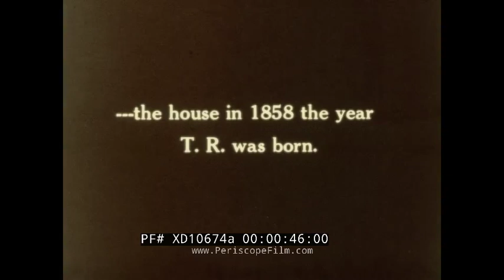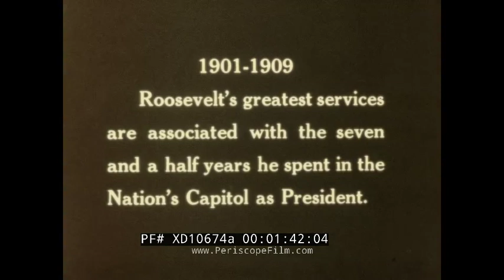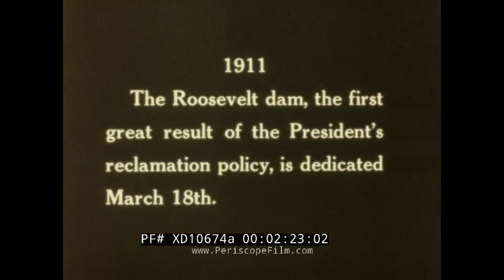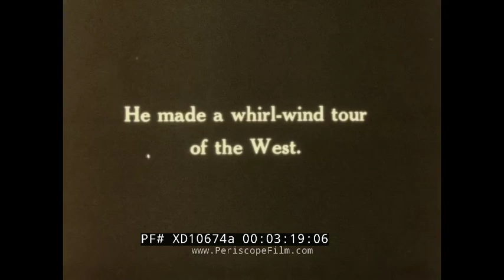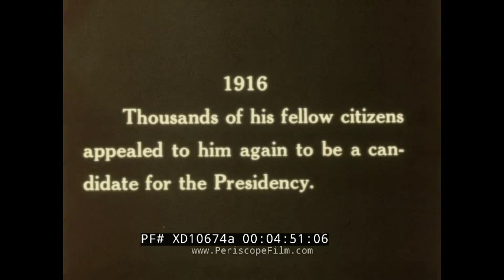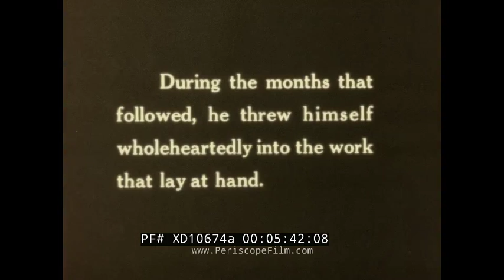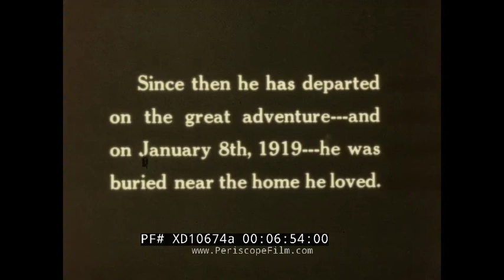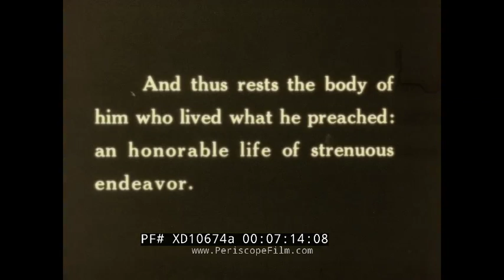"T.R." HIMSELF 1920s PRESIDENT TEDDY ROOSEVELT TRIBUTE FILM (SILENT) XD10674a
Released in the 1920s as part of Kodak's Kodascope Library, this film "T.R. Himself" shows highlights from Teddy Roosevelt's life and political career. At :21 it shows T.R.'s Birthplace at 28 E 20th St, New York, NY 10003. At 1:26 historic footage shot between 1905 and 1918 of Colonel Roosevelt is shown. At 1:46 the dome of the Capitol Building in the early 1910s is shown. At 1:54 T.R.'s inaugural address is shown and at 2:07 the Russo-Japanese Peace delegates arrive in Portsmouth. At 2:25 the Roosevelt Dam is shown being dedicated. At 3:00, T.R. is shown after being nominated and at 3:27 campaigning from a train car. At 4:00 Roosevelt urges Americans to prepare to be involved in the European war. At 5:00 Roosevelt shakes hands with members of the public who are urging him to run again for President. At 5:14 Roosevelt volunteers for military service in WWI. At 5:44 the President is seen speaking to large crowds about the war and Liberty Loan. At 6:33 is the last known motion picture taken of Roosevelt on Sept. 6th, 1918 at the Lafayette Day celebration at New York's City Hall. The film ends at 7:00 with images from T.R.'s funeral.

Theodore Roosevelt Jr. (October 27, 1858 – January 6, 1919) was an American statesman, politician, conservationist, naturalist, and writer who served as the 26th president of the United States from 1901 to 1909. He served as the 25th vice president from March to September 1901 and as the 33rd governor of New York from 1899 to 1900. As a leader of the Republican Party, he became a driving force for the Progressive Era in the United States in the early 20th century. His face is depicted on Mount Rushmore alongside George Washington, Thomas Jefferson, and Abraham Lincoln. He is generally ranked in polls of historians and political scientists as one of the five best presidents.